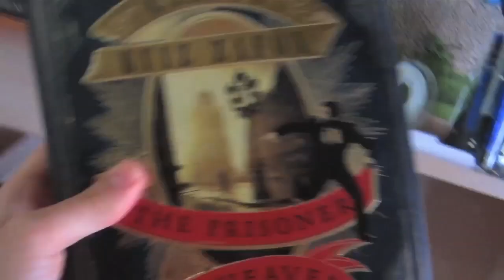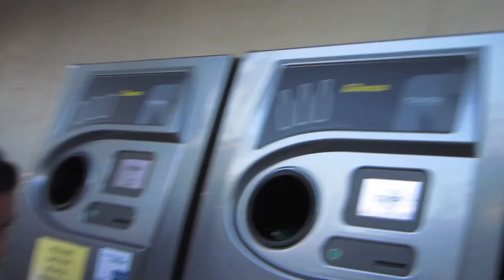PIÑATA LOVE! (9/30/12)